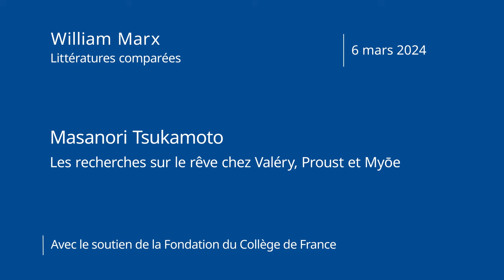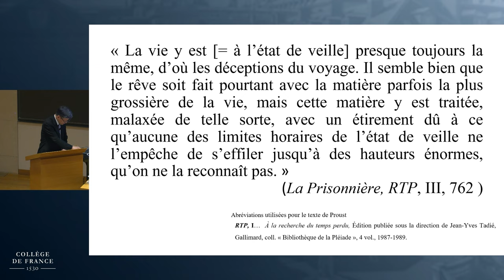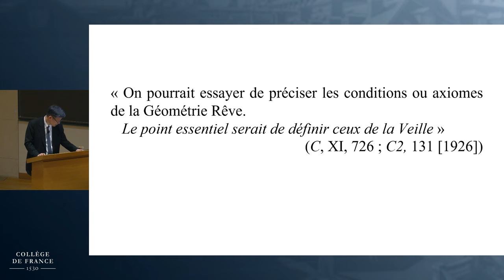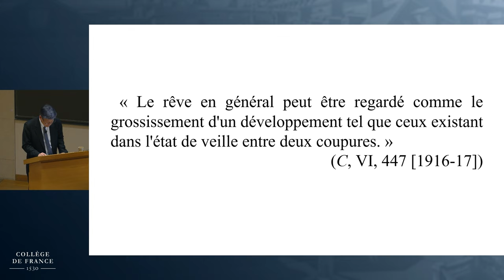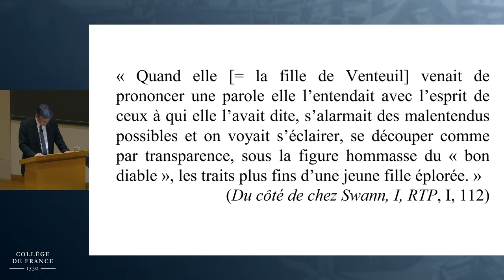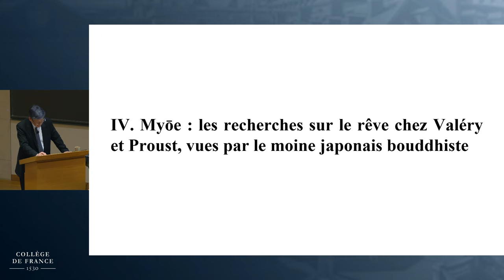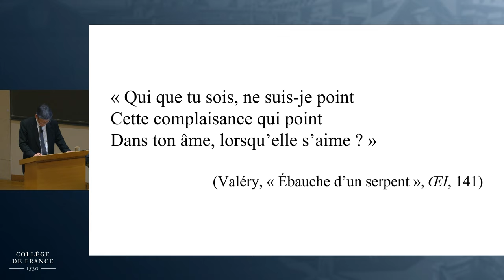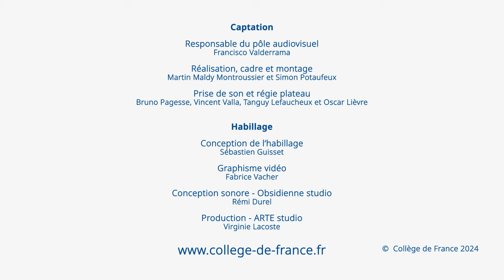Masanori Tsukamoto - William Marx (2023-2024)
Conférence du 06 mars 2024 : Les recherches sur le rêve chez Valéry, Proust et Myōe
Conférencier invité : Masanori Tsukamoto, Professeur à l’Institut des sciences humaines et sociales, université de Tokyo

Lorsque les Cahiers de Valéry (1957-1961) ont été publiés bien après sa mort, on s’était étonné d’y trouver de nombreuses notes sur le rêve. Les allusions aux rêves, fragmentaires et sporadiques dans son œuvre, semblaient suggérer que l’écrivain avait adopté une attitude plutôt froide à l’égard de ce phénomène et avait même délibérément évité d’y réfléchir. Les notes volumineuses sur le rêve, pleines de développements contradictoires mais dotées d’une persistance inusitée, ont révélé que Valéry était en fait non seulement un explorateur de la théorie des rêves, mais aussi un poète qui cherchait à intégrer la puissance des rêves dans sa poétique. En lisant ses analyses sur le rêve, nous nous rendons compte que dans la première moitié du XXe siècle, il y avait une recherche sur le sommeil et le rêve très différente de celle de Freud. On le constate surtout lorsque l’on compare la recherche valéryenne avec celle menée par Proust. Dans cette conférence, je voudrais mettre en lumière l’enjeu de cet intérêt pour le sommeil et le rêve chez Valéry et Proust. À la fin de l’exposé, j’invoquerai le Journal des rêves de Myōe (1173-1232), moine bouddhiste japonais de l’époque de Kamakura. Son journal des rêves est très lu au Japon et continue à inspirer des romanciers et des psychanalystes. Je citerai Myōe pour relativiser le point de vue établi par la double lecture de Valéry et de Proust.